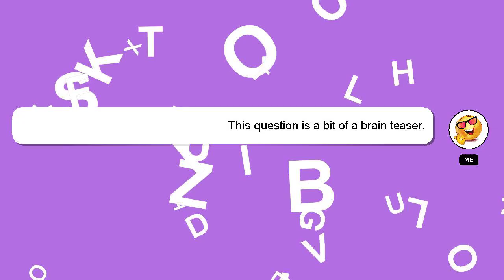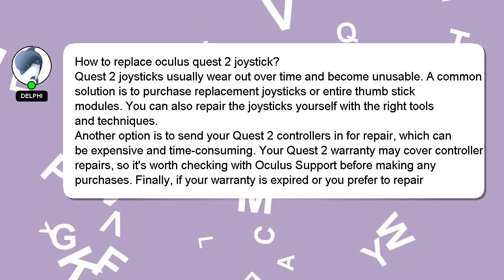How to replace oculus quest 2 joystick?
A quick introduction about me, Salutations, my name is Delphi. Let me aid you in resolving any queries you may have. - How to replace oculus quest 2 joystick?

If you need more specific information, let me know by leaving a comment or starting a chat. Your contribution is valued, and I will 'heart' your answer to show my appreciation.

*2 What we are experimenting :*